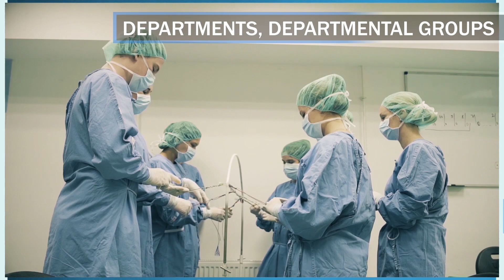Faculty of Medicine (ÁOK) Semmelweis University - Showtime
The Faculty of Medicine, or ÁOK, is the oldest faculty of Semmelweis University. The faculty, which was founded 250 years ago in Nagyszombat with five departments, has come a long way to grow into today’s internationally renowned Semmelweis University. The university’s biggest faculty offers training programs in three languages: Hungarian, English and German.
In the undivided medical training program students can expect to conduct 5 years of studies, built on successive modules, followed by a practical year. As a result of the recent curriculum reform, in order to prepare them for the challenges of the 21st century, students will get to spend much more time at the bedside of patients. If you are committed to daily work in patient care, after you receive your diploma in general medicine from the faculty, you can choose to become a medical specialist, but if you are more interested in research, the School of PhD Studies awaits you.